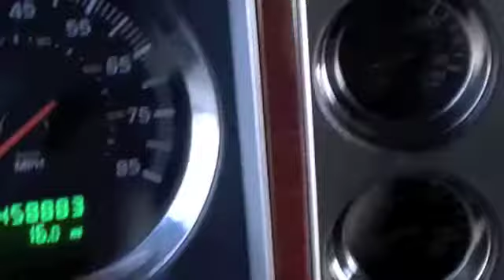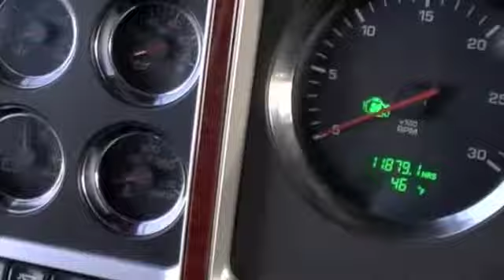2007 Kenworth W900B Automatic Low Miles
2007 Kenworth W900B
Kenworth W900B, Dual Bunk, APU, One Owner, Like New, Two Leather Seats, Full Locker, Low Miles.